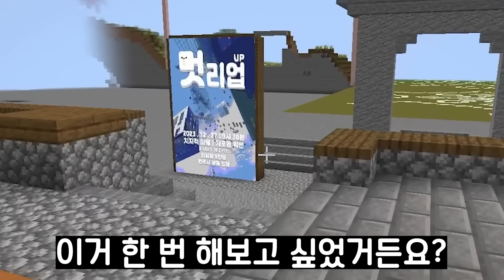김재원 2024년 첫 극대노